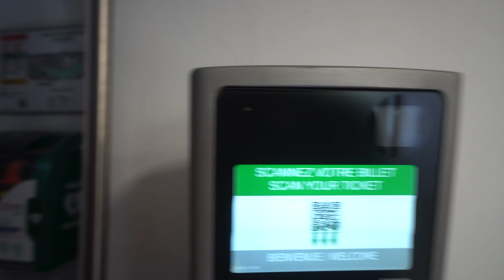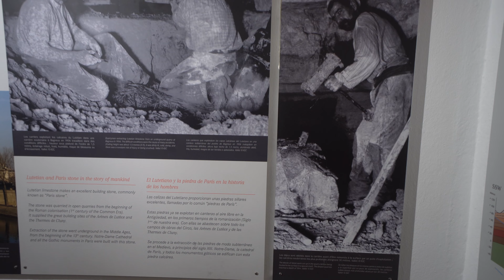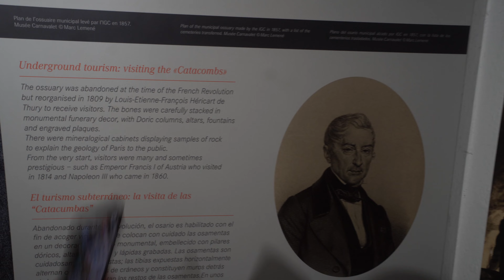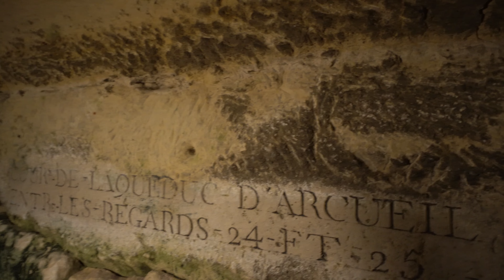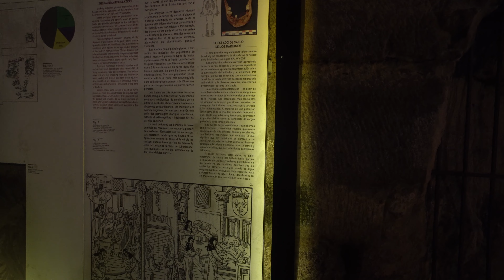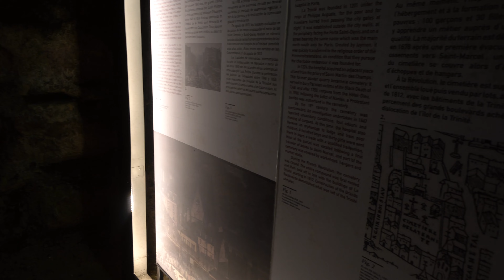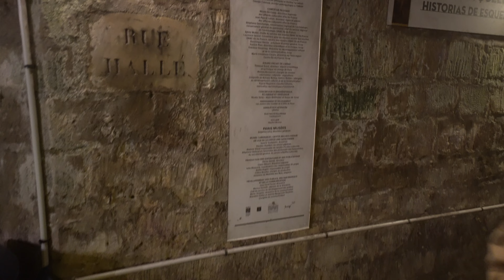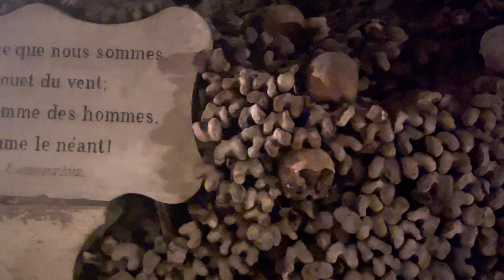Catacombs of Paris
Day 3  Birthday Dinner River Cruise and Catacombs

Catacombs 3:30
Catacombs Review 14:00
Dinner Birthday Cruise 17:18

243 Steps
In the Paris Catacombs, there are 131 steps to go down and 112 steps to climb up.

Claude-Nicolas Ledoux (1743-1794) drew the project layout and elevations.

Samaritan Woman's Fountain
John 4-13,14
Jesus answered and said unto her, Whosoever drinketh of this water shall thirst again: But whosoever drinketh of the water that I shall give him shall never thirst; but the water that I shall give him shall be in him a well of water springing up into everlasting life.